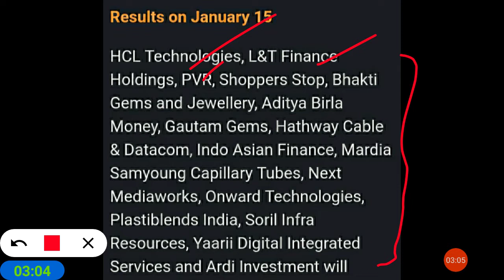15 Jan 2021 Morning Update! Stock in news